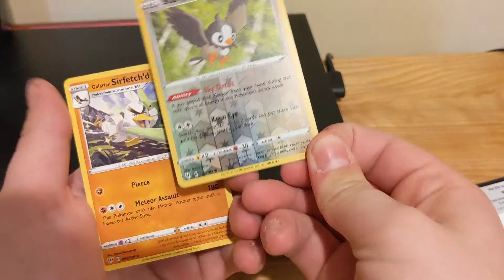Pokemon Pack Opening #4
darkness blaze pack opening